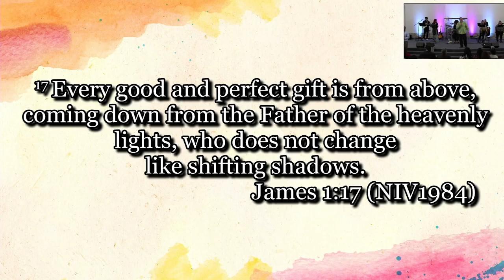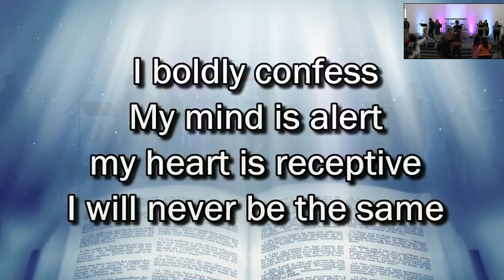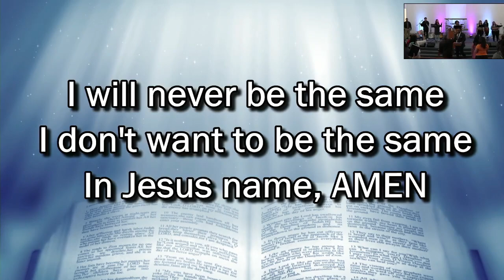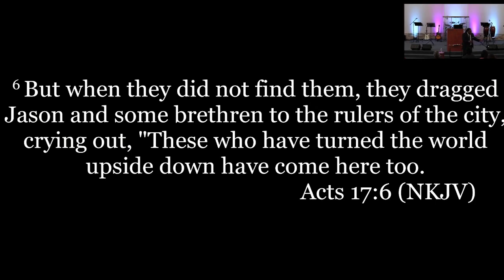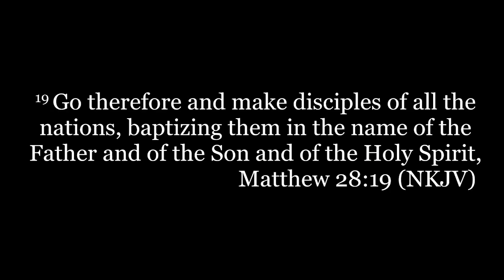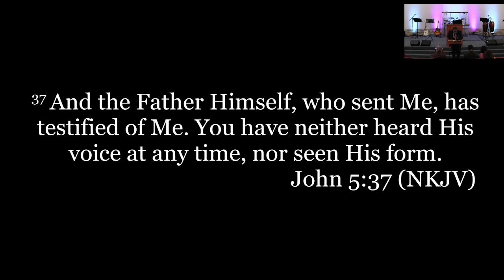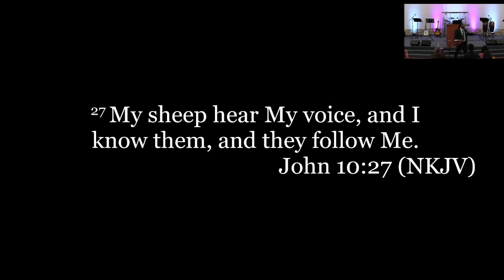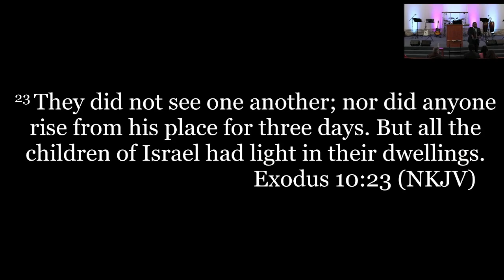TURNING POINT FELLOWSHIP 4.2.23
Speaker: Pastor Eloghosa Osaseri